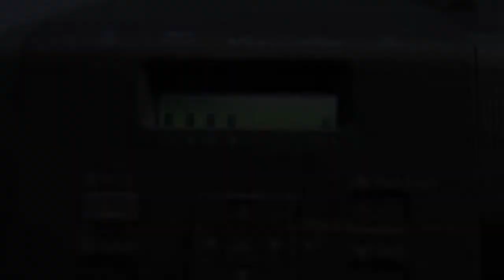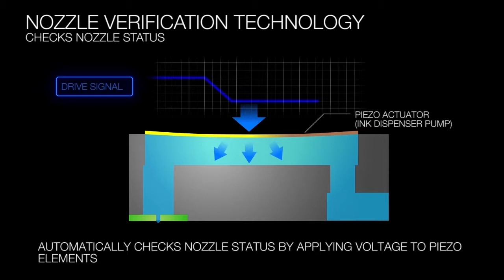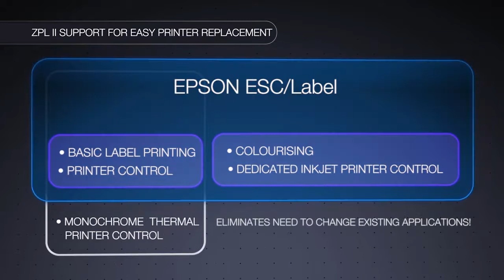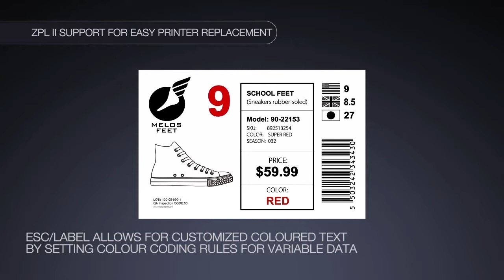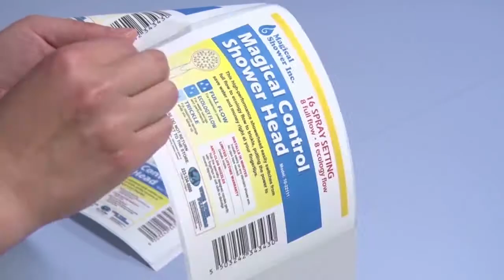Epson C7500 Colour Works Label printer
Introducing the C7500 Series Industrial colour label printers

Produce high-quality colour labels in-house and on-demand with this reliable and cost-effective industrial printer.

Aimed at customers for whom durable prints are key and who primarily want to print onto matte media, the C7500 is the ultimate in short-run colour label printing. Manufacturers can now reliably and cost-effectively meet their in-house labelling needs with outstanding speed and quality. The C7500 can also help eliminate the costs associated with pre-printing by producing short-run, customised labels on-demand.